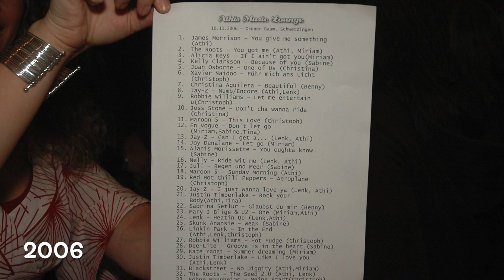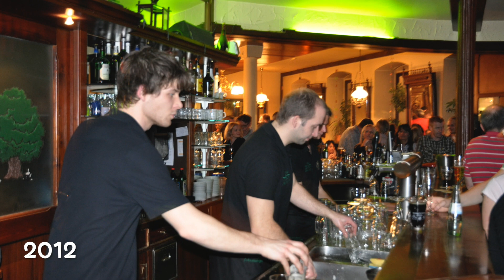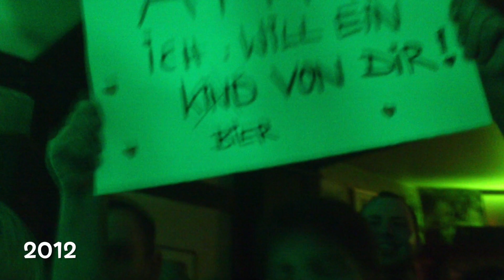15 Jahre Grüner Baum und AML